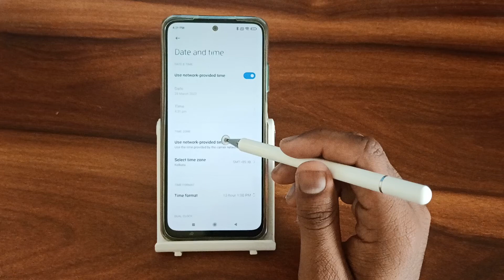How to on use network provide time zoom in Poco X4 Pro, Secret network provide time zoom setting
How to on use network provide time zoom in Poco X4 Pro
Secret network provide time zoom setting
network provider lock no sim restrictions
network provider lock iphone
network provider lock iphone no sim restrictions
how to use network printer
how to use network punch down tool
how to use network policy